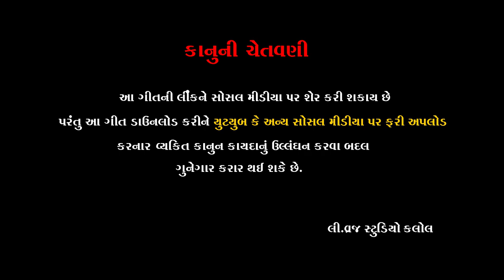maa ramajo mazam rat | kamlesh chhatraliya | gujrati garba 2020 | vraj studio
Titel - maa ramajo mazam rat

Producer - Vipul Prajapati

Singer - Kamlesh Chhatraliya
Lyrics - Raghuveer  Barot
Recording - VRAJ STUDIO KALOL - 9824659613

Director - Detha Jitudan
Dop - Kalpesh Patel
Editing - Navdip Gadhavi, Kalpesh Patel

                               Special Thanks

            Parth Patel, Gunjan Bharwad
(Villageinn Restaurant- Chandkheda amd.)

 Rajbha Gadhavi Kalol, Mehul Shah,

 Team - Navdeep Gadhavi, Makwana Mohit ( Mollu ), Dhaval Prajapati, Prasann Patel, Ivon Dias, Mayur Chauhan, Mohanbhai Chatri, Akki Oza, Ratanottar Kamal,

Music label - VRAJ STUDIO (KALOL)